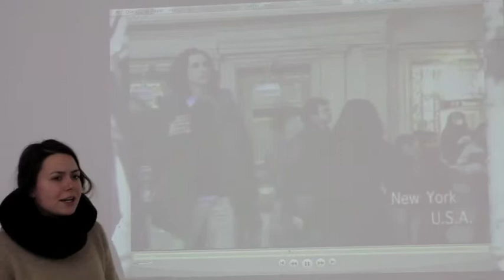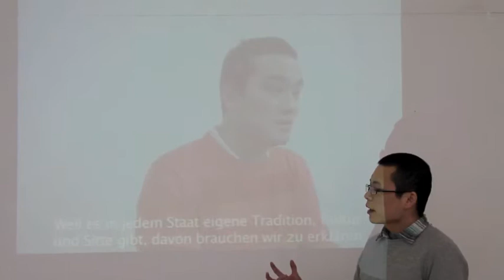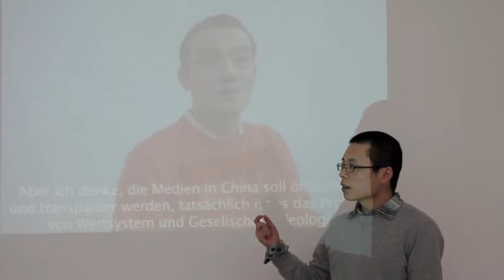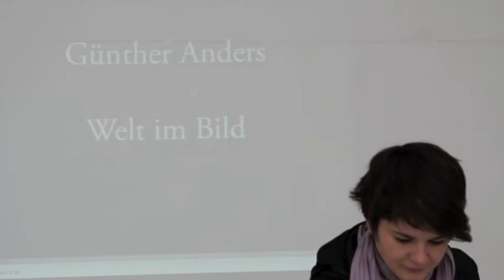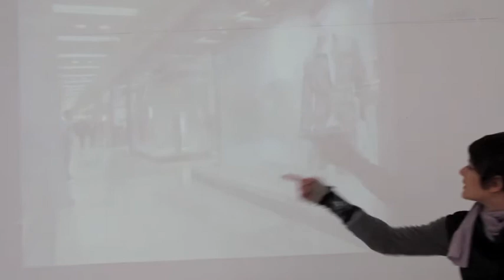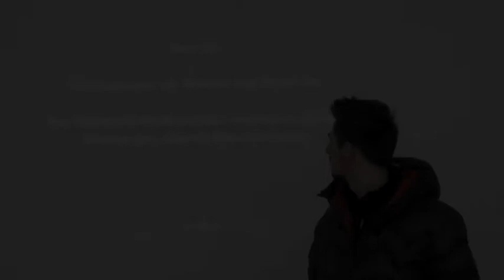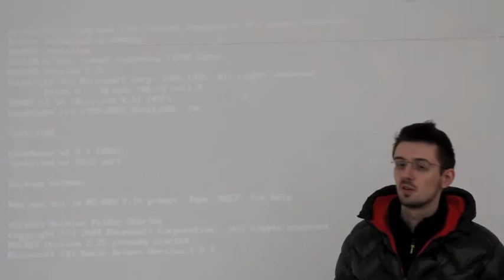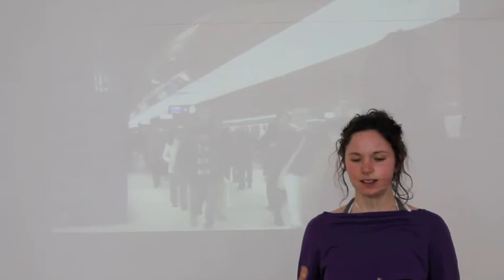Architektur statt Politik